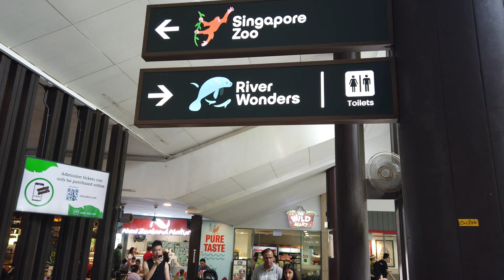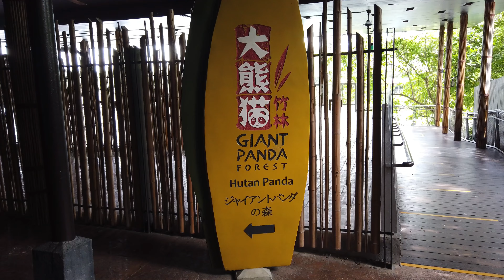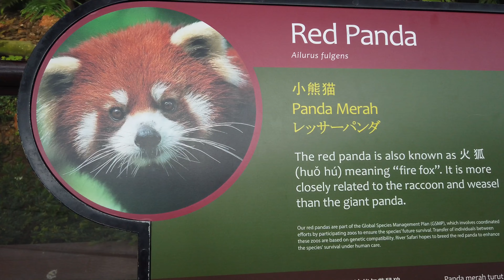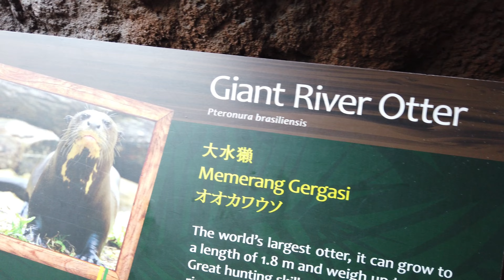River Wonders Singapore Zoo: Pandas 🐼, Dugongs, fishes and more… May 23